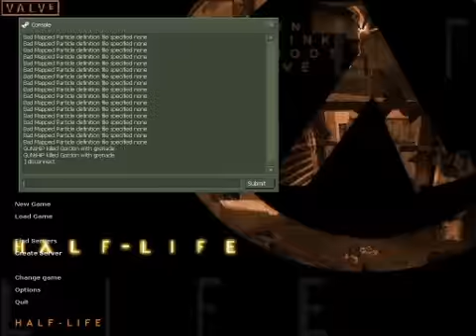hlparticlesys.avi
This is demonstration of new particle system in Half-life Engine...

The particle engine is not mine, This is Battle Grounds Particle Engine
I'm just copy/paste this and adept to my code